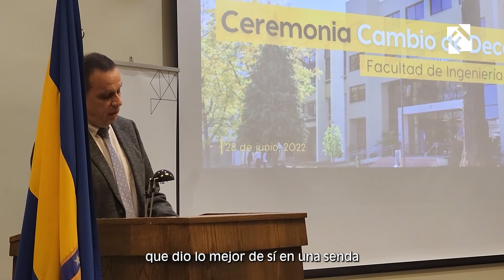Ceremonia cambio de decano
Después de dos existosos periodos, Luis Morán Tamayo dejó la decanatura de la Facultad de Ingeniería UdeC, dando paso a la nueva jefatura liderada por el profesor Pablo Catalán Martínez.